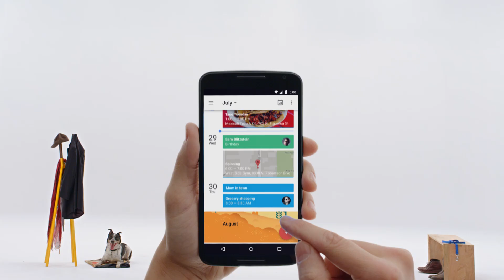The new Google Calendar app for Android and iPhone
We’re introducing a brand new Google Calendar app. It’s designed to be a helpful assistant, so you can spend less time managing your day, and more time enjoying it.